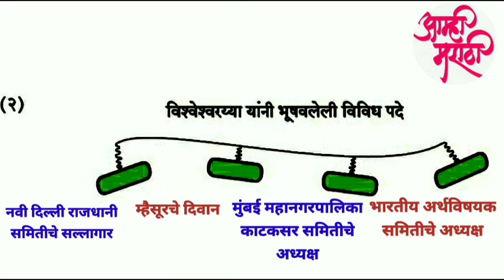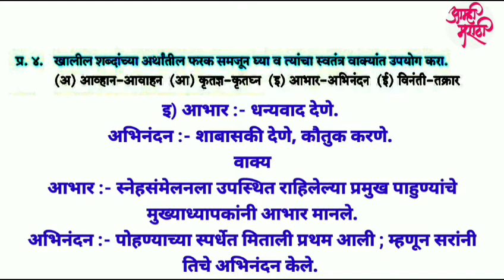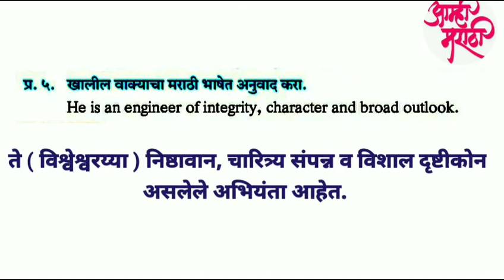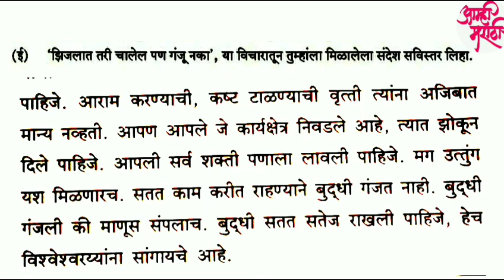swadhyaymarathi 8.Abhiyantyanche daivat स्वाध्याय ९वी मराठी ८.अभियंत्यांचे दैवत-डाॅ.विश्वेश्वरय्या